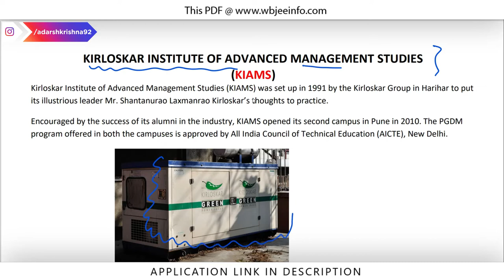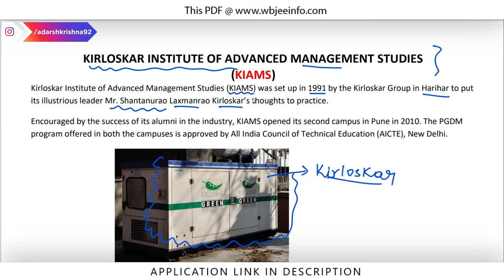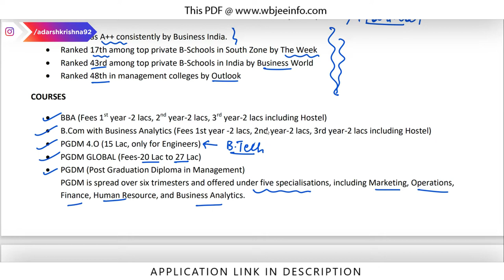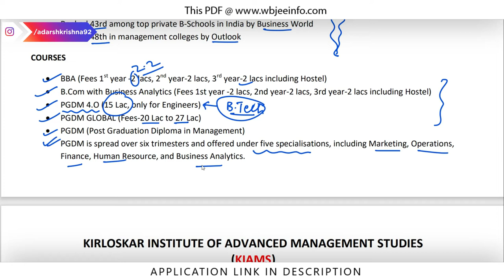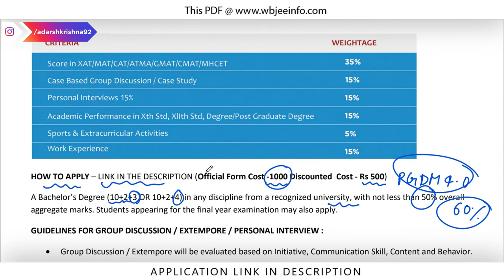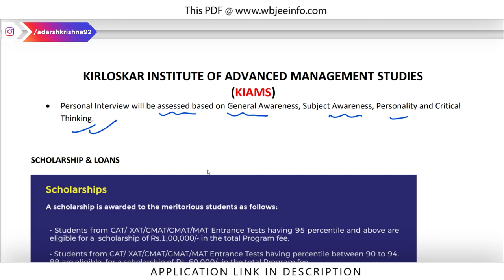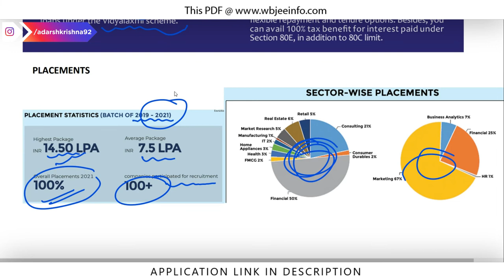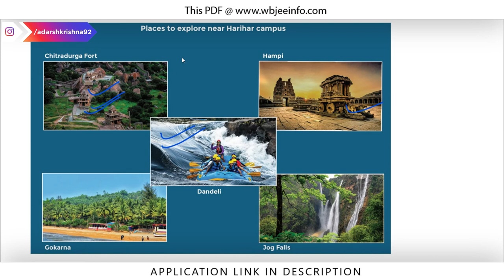Kirloskar Institute of Advanced Management Studies KIAMS Harihar & Pune | PGDM, BBA, B.Com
Official Form Cost -1000
Discounted  Cost - Rs 500

PGDM course
Harihar (Bangalore) Campus 10.75 Lac including hostel
Pune campus 12.50 Lac including hostel and mess

PGDM global program Fee 20 Lac to 27 Lac
PGDM 4.O fee 15 Lac only for Engineers

BBA with Business Analytics
1st year 2.20 Lac with hostel
2nd & 3rd year 2.00 Lac

B.com with Business Analytics
1st year 2.20 Lac
2nd & 3rd 2.00 Lac